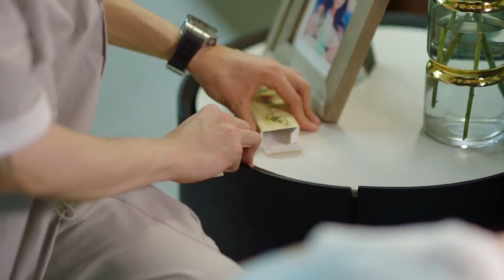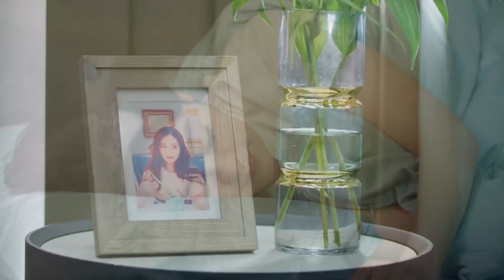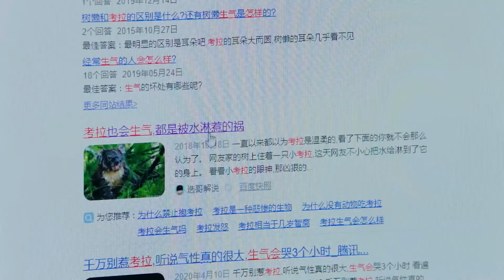霸总竟当众搂抱前女友，灰姑娘生气怒怼，开启冷战模式！💕|Cute Programmer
✨ ✨ ✨ ☛订阅追星美少女： 💕一起追剧吧！
【剧情简介】主演：邢昭林、祝绪丹、易大千、田依桐
故事讲述了女程序员陆漓追求职业理想，努力投身编程领域，凭借过硬简历和惊人智慧搞定学长姜逸城，成功进入姜逸城建立的创业公司，还帮姜逸城摆平无数难缠相亲。陆漓和姜逸城因程序代码结缘，又在机缘巧合下成为同居室友。可爱女程序员和傲娇自恋总裁在相处中斗智斗勇触发心动代码，上演了一场温馨甜蜜的爱情罗曼史。
邢昭林 祝绪丹 易大千 Cute Programmer#追星美少女#中国电视剧#爱情#霸总#程序员那么可爱